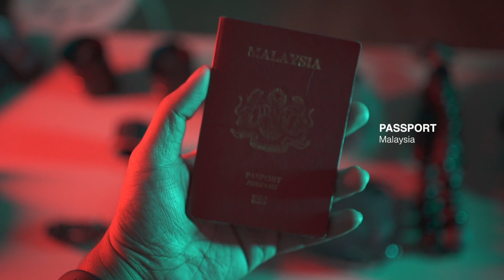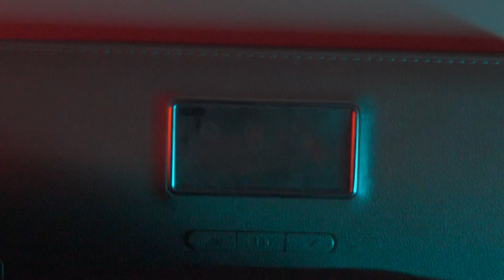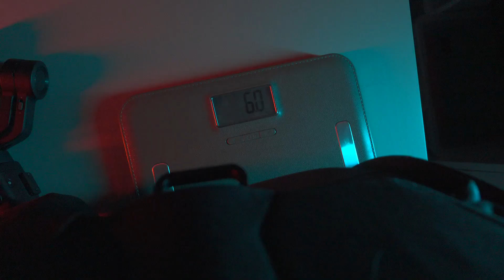What's In My Bag Japan Trip Edition (Bahasa Melayu/Malaysia)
Okay, video ni khas untuk aku kongsikan dengan anda semua apa yang aku angkut dalam backpack aku ke Negara Jepun. Barang-barang ni ialah sementara nak menuju ke sana, so bila dah sampai hotel aku akan unpack dan tinggalkan mana yang tak diperlukan tu.

The purpose of this video is to share with you guys every gear that's inside my backpack while travelling to Japan. Some of the items in this video will be left in the hotel when I reach there. English Subs coming soon !